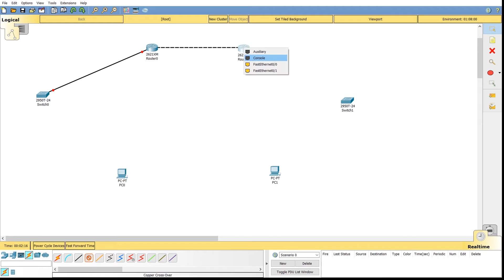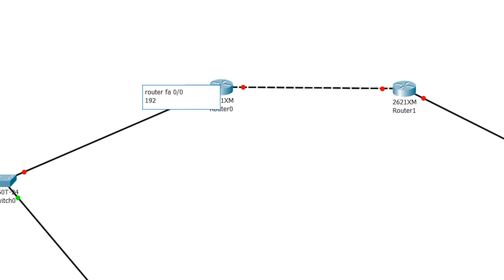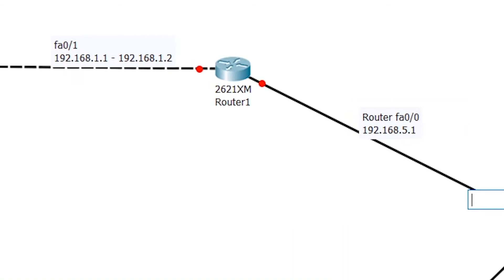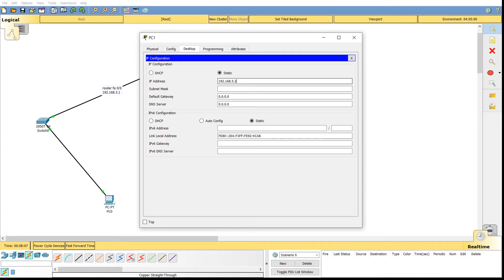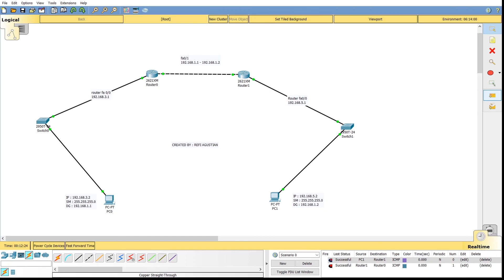konfigurasi cisco paket tracer dua router, dua switch, dua pc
tutorial cisco paket tracer